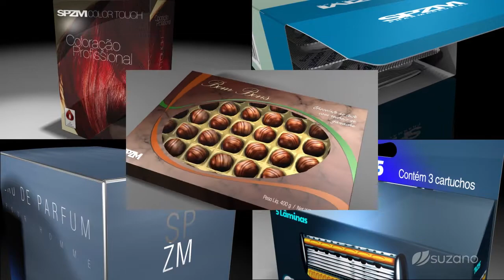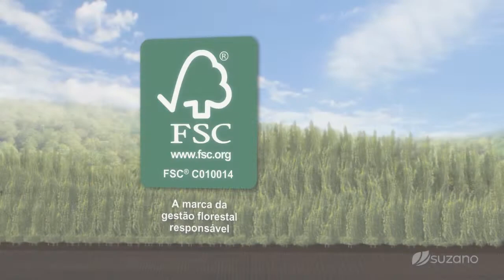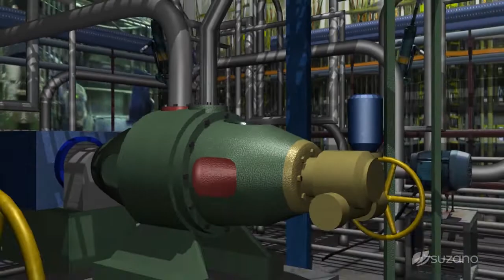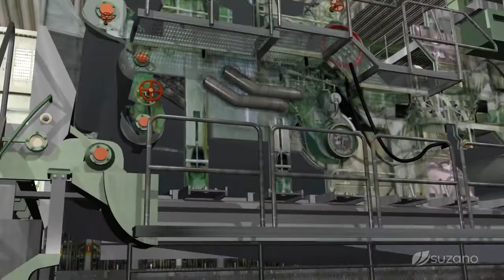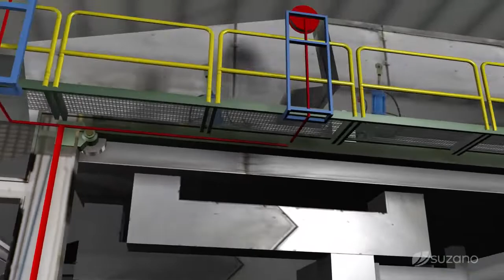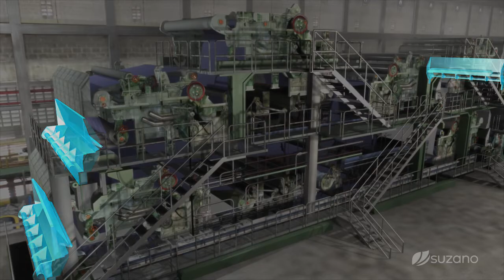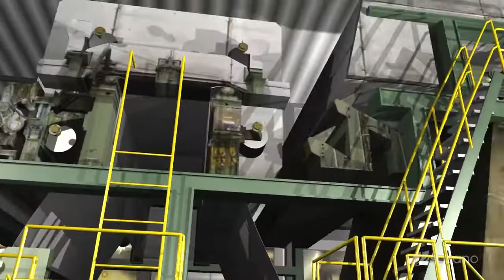Conheça nossa linha completa de papéis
Produzimos papéis de diversas especificações, cores, gramaturas, acabamentos e formatos. Aperte o play e conheça nossas linhas de papel cartão, papéis revestidos, não revestidos e seus processos de fabricação -  partido de florestas renováveis plantadas e certificadas pelo FSC.